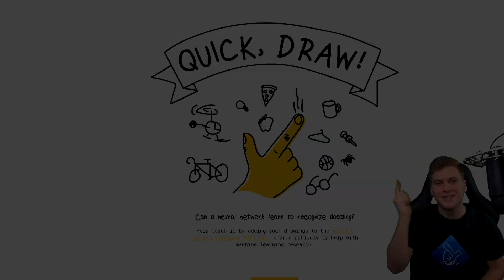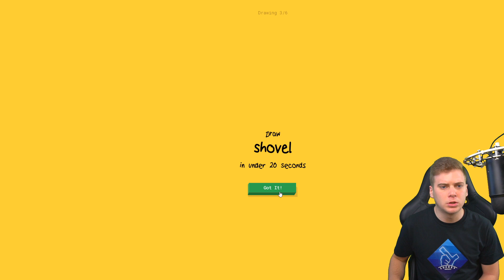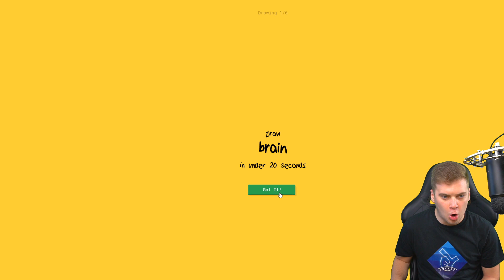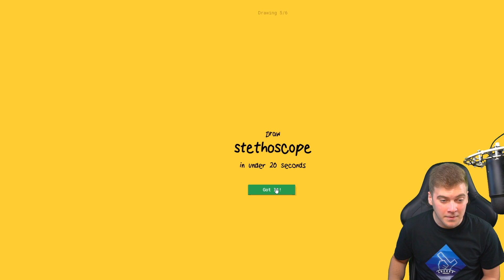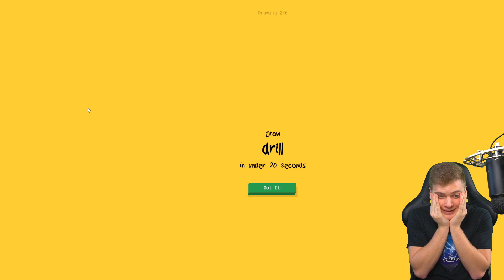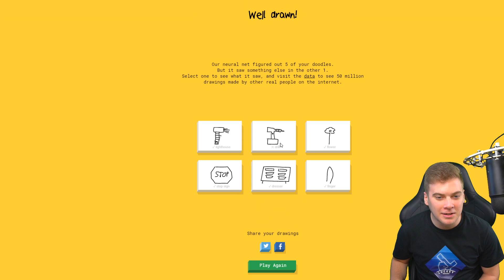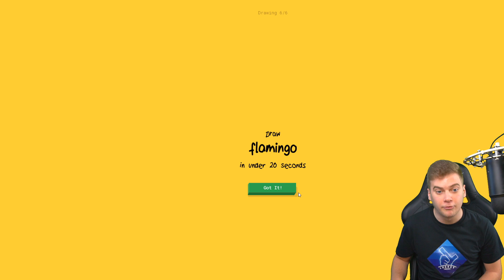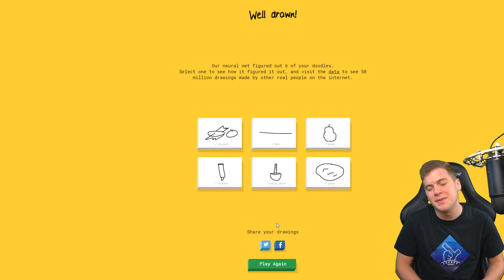KITALÁLJA EGY GÉP AMIT RAJZOLOK?!